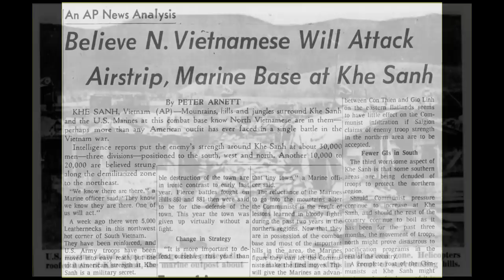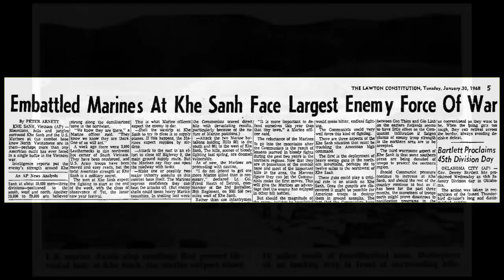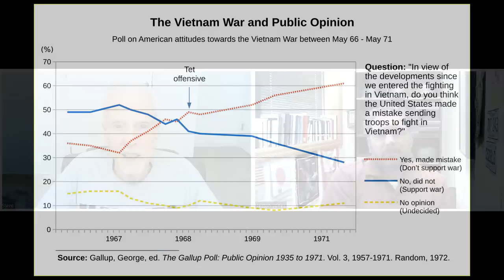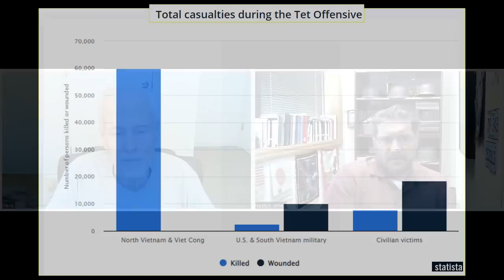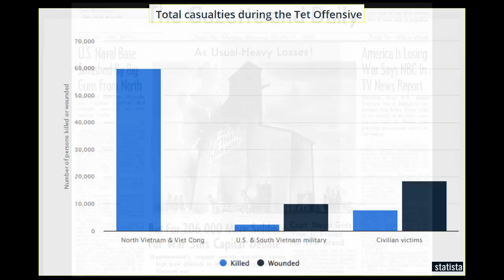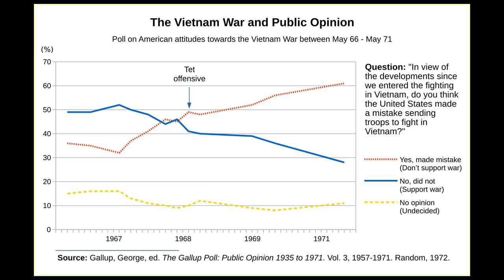Marine Intelligence & Prisoner Interrogation: Khe Sanh & Da Nang, 1968-1969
Steve McCullough arrived in Da Nang in April 1968. Within a day, he was stationed at Khe Sanh, where he did intelligence work as the base was under regular artillery bombardment. After a month at Khe Sanh, he served as an intelligence analyst at Dong Ha (while receiving vaccine shots for a rat bite at Khe Sanh.) Then he went to the Combined Interrogation Center in Da Nang where he conducted many interrogations as a member of the 11th Interrogation/Translation Team.  The interrogations were conducted completely in Vietnamese. He received a Bronze Star with a “V” for field intelligence work that prevented Marines from walking into an ambush.

Posted as part of the "War & Life: Discussions with Veterans" project.